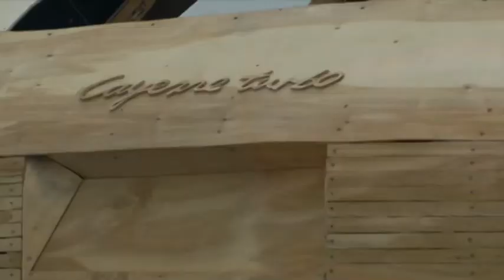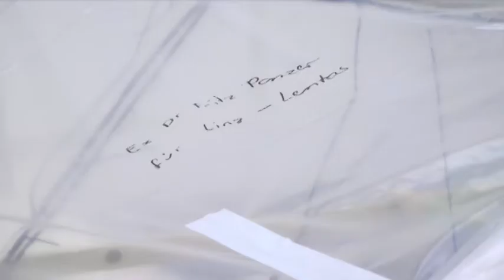Das Auto als Skulptur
Idee, Kamera und Schnittberatung von Renate Bauer.